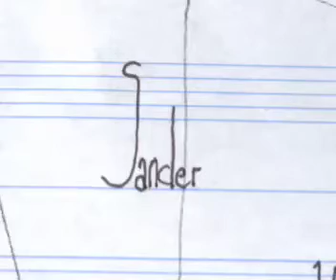Mouseion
Short Studentfilm made by: Arjen Klaverstijn, Sander Kloppenburg en Wiebe Giebels.